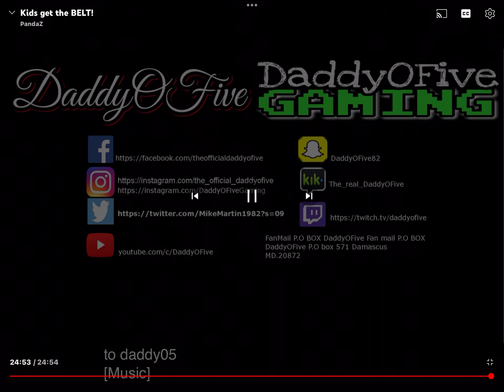DaddyOFive - 2016-11-24 - KIDS GETS THE BELT!